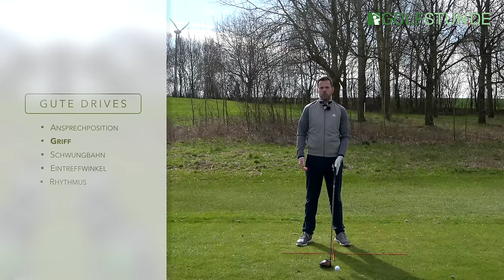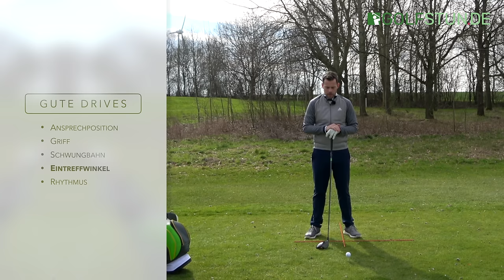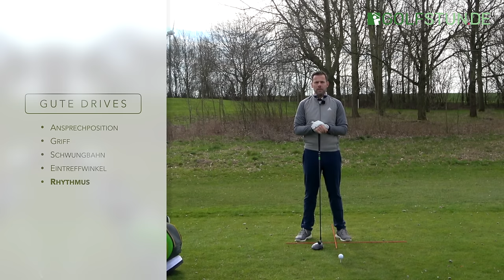GOLFSCHWUNG MIT DEM DRIVER – Die komplette Technik + Basics für den Golf-Abschlag (deutsch)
PGA Professional und Golflehrer Marcus Bruns (marcusbruns.de) zeigt Dir in diesem Video alles was Du wissen musst, um gute und konstante Drives zu schlagen. Beim Golfschwung mit dem Driver kommt es vor allem auf folgende Dinge an:

00:00 Einleitung
00:20 Die Ansprechposition
03:23 Der richtige Griff
06:28 Die Schwungbahn
10:08 Der Eintreffwinkel
13:08 Der Rhythmus

Marcus geht auf jeden einzelnen Punkt zum Golfschwung mit dem Driver im Detail ein und zeigt Dir Übungen, wie Du die Grundlagen für konstante Drives trainieren kannst.

Falls Dir das Video gefallen hat, findest Du hier einen Online-Kurs mit Trainingsplan